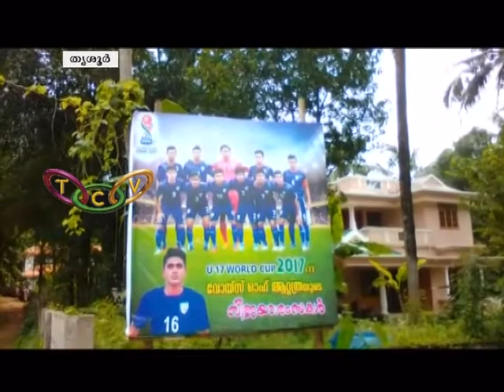Football Story 2 (06-10-17)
ഇന്ത്യയ്ക്കു വേണ്ടി ലോകകപ്പ് ഫുട്‌ബോളില്‍ പങ്കെടുത്ത ആദ്യ മലയാളിയെന്ന ചരിത്രനേട്ടത്തിലേക്ക് രാഹുല്‍ ബൂട്ട് കെട്ടുമ്പോള്‍ രാഹുലിന്റെ അച്ഛന്റെ അനുജനായ പ്രദീപിന് അത് സ്വപ്ന സാഫല്യ മുഹൂര്‍ത്തമായി മാറുകയാണ്.